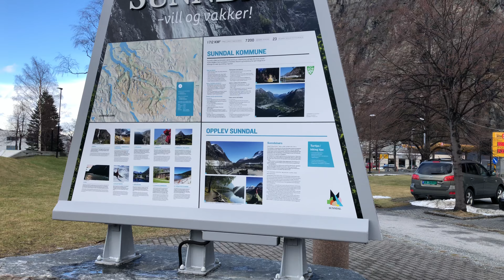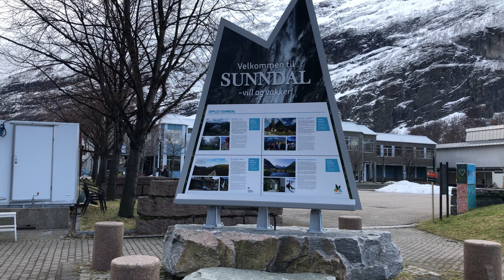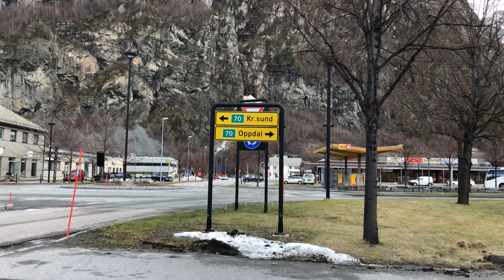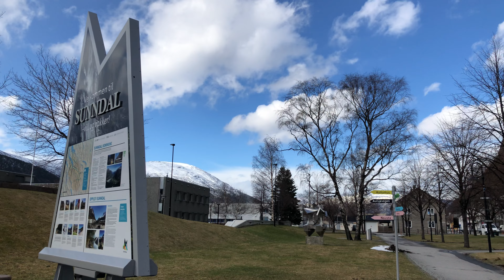สถานการณ์ในนอร์เวย์ เกี่ยวกับ Covid-19 ล่าสุด Covid-19 situation epidemic in Norway